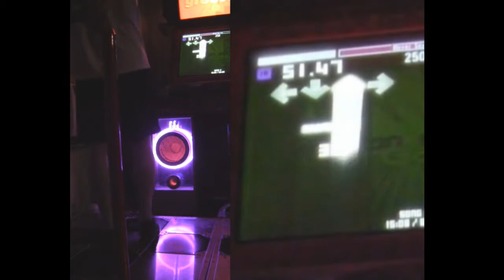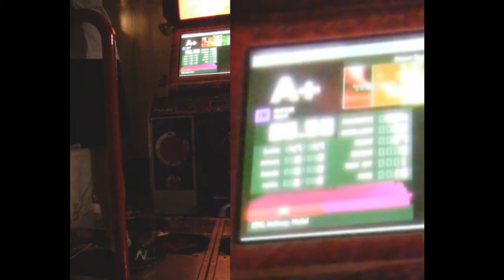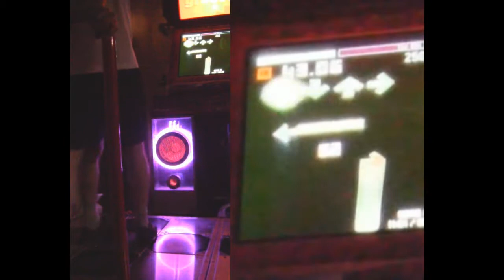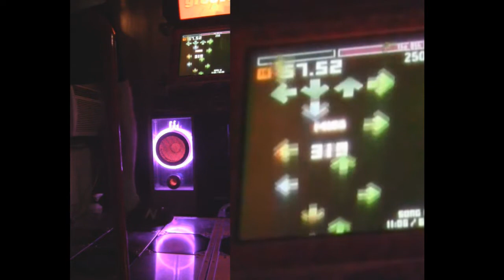SteveReen - Never Say Die (18) - 86.93 + Preview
Tostin